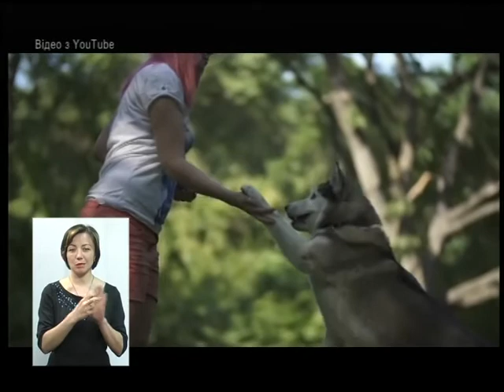(17.05.17) Тема - "Домашні тварини"